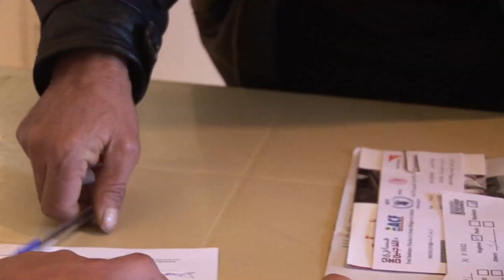Lebanon: Helping the Refugees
UNHCR and its partners works to help both Syrian refugees and the host communities who have taken them in.